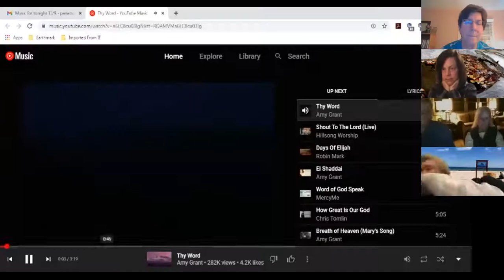Compline with Holy Cross, November 9, 2020